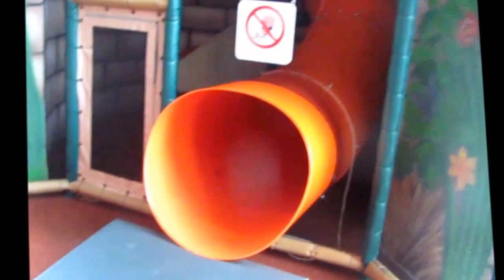ПРЫЖКИ НА БАТУТЕ. КАТАЕМСЯ С ОЧЕНЬ ВЫСОКОЙ ГОРКИ.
Наша Веселая Семейка прыгает на батуте и катается с супер высокой горки.

Привет всем Ютуберам !!! Вас приветствует канал "Веселая Семейка". Каждый день мы стараемся снимать и показывать интересное видео на различные темы. Каждый желающий на нашем канале найдет для себя свое интересное видео. Спорт, игрушки, прогулка и отдых, уроки веб-мастерства и другие, вот лишь небольшой список тем наших видео. Особая благодарность нашим главным героям - Полине Романовне,
Александре Романовне и Мирославу Романовичу!

Hello everyone !!! Yutuberam Welcome Channel "Funny family". Every day we are trying to shoot and show interesting videos on various topics. Everyone on our channel will find themselves the interesting video. Sports, toys, walk and rest, learned web skills, and others are just a small list of topics of our video. Special thanks to our heroes - Polina Romanovna, Alexandra Romanovna and Miroslav Romanovich.

Наши интересные видео